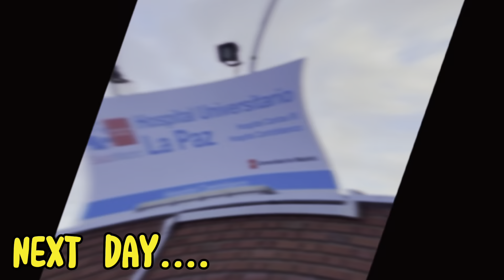VLOG• swimming and dinner with friends, Q's new look *proud mom*Q*, check-up | TEAM SERVITILLO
Beat the heat this summer in Madrid that's why we plan a swimming with friends and samgyup dinner :)
Also.. Q's new look. She really look amazing in her new hair. After 4 years we decided to cut her hair + my thyroid problem check-up. All is well, i just need to continue to take my medicine.